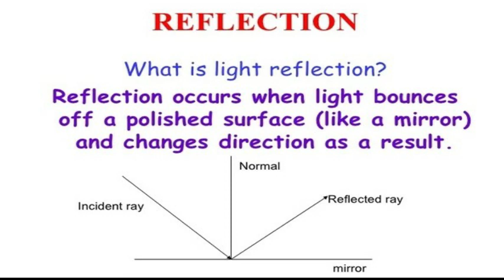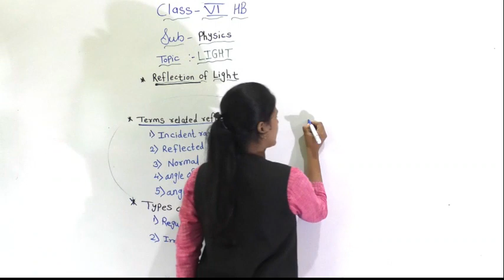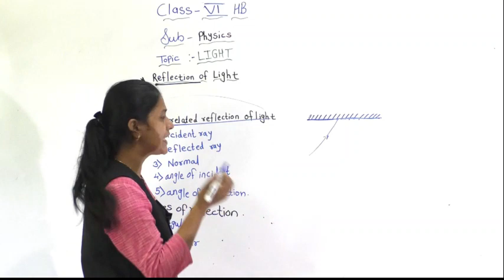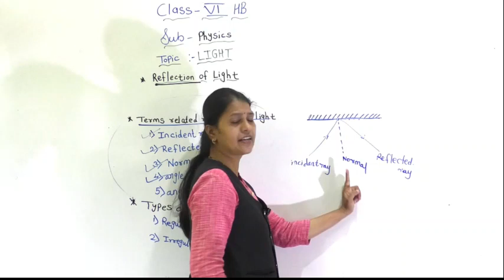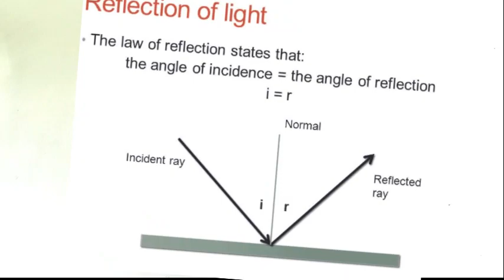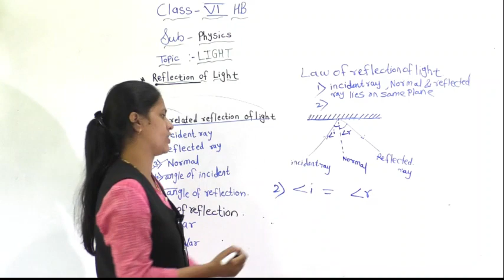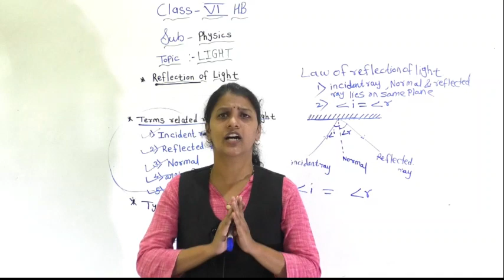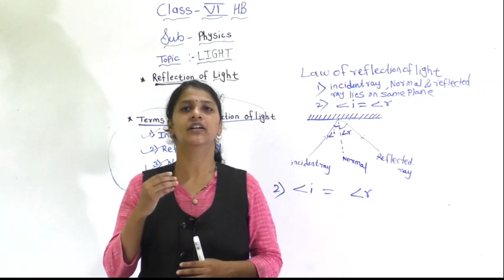Class VI HB Light